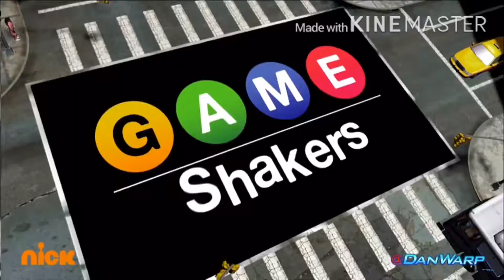Some early Christmas gifts for CodyTheAmericanDadAndNatureCatFan2005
Here, you may have these. Merry Christmas!